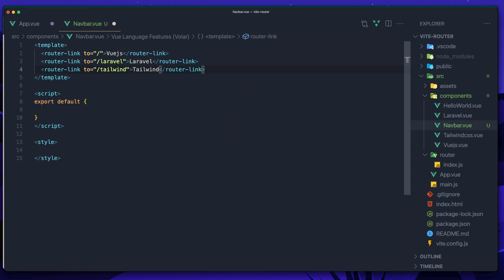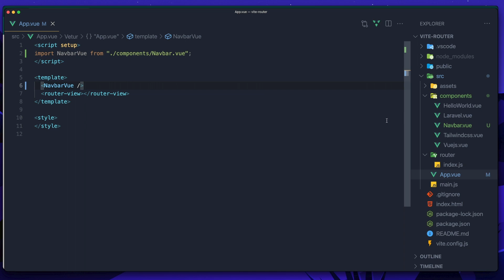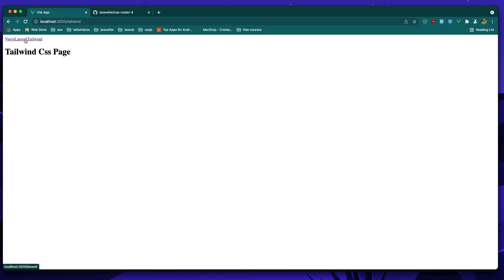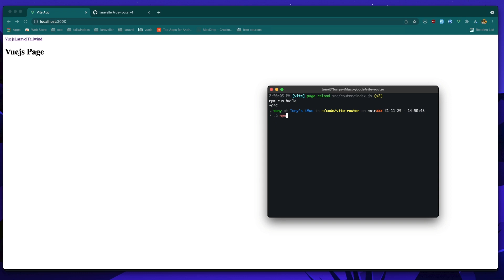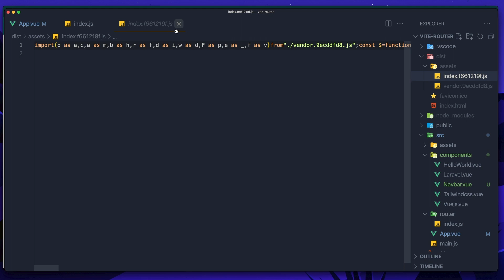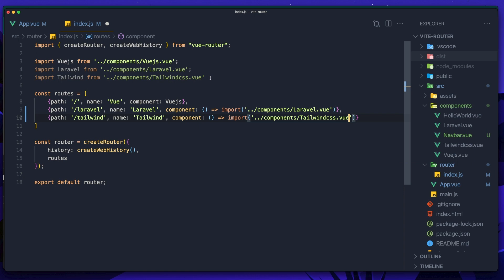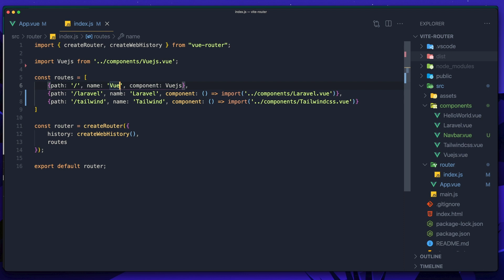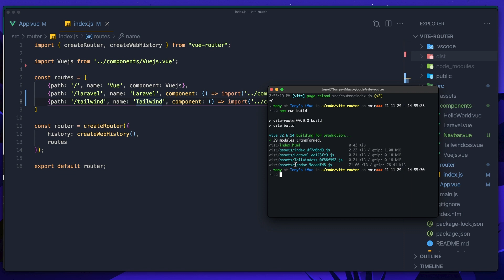Vue Router 4 Tutorial for Beginners #3 Lazy Loading Routes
Hello in this video we are going to start new series for Vue Router 4.
Create Vue App
Install Vue Router 4
Lazy Loading Routes